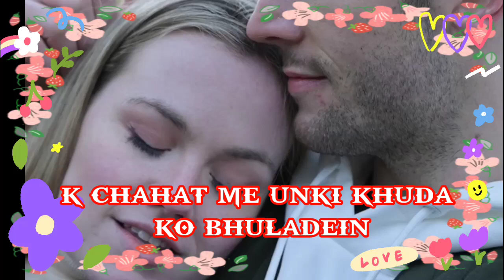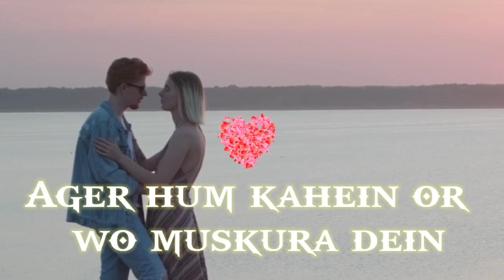𝘼𝙜𝙖𝙧 𝙃𝙖𝙢 𝙆𝙖𝙝𝙖𝙞𝙣 𝘼𝙪𝙧 𝙒𝙤 𝙈𝙪𝙨𝙠𝙪𝙧𝙖 𝘿𝙖𝙞𝙣 | Ghazal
Agar Ham Kahain Or Wo Muskuradain | Ghazal

write in audiolibrary youtube
Title : Heavenly
Artist : Aakash Gandhi
Genre : Romantic Music
Mood : Classical | Romantic

agar hum kahen aur woh muskura dein new version

agar hum kahen aur woh muskura dein female

agar hum kahen aur woh muskura dein live